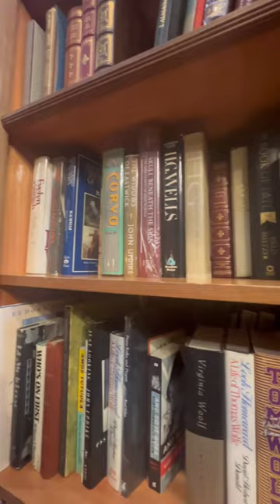UNDERRATED book store in Florida? 📚📍